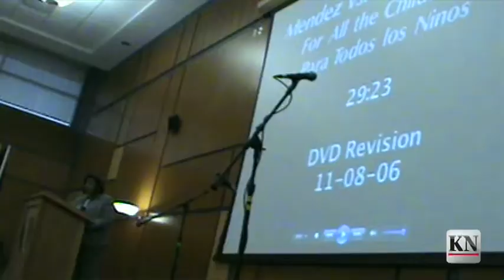Weekday Report: November 18, 2013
On today's Weekday Report:

• Storms in the Kenosha area brought down trees, branches and power lines and scattered debris throughout the county on Sunday.

• A 34-year-old Kenosha woman was killed in a head-on collision with a dump truck in the 2000 block of 39th Avenue Friday.

• Kenosha's Melvin Gordon had another big day on the field for the Wisconsin Badgers on Saturday.